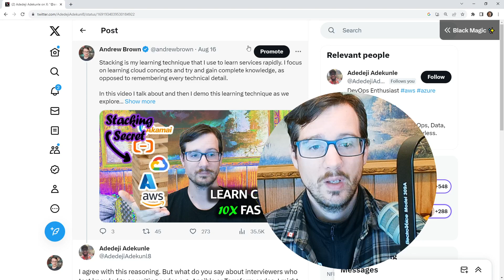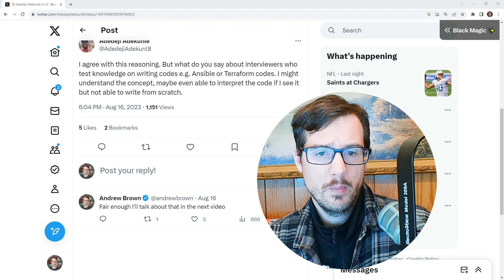The Truth about Writing Code In Cloud Interviews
Cheat Sheets, Practice Exams, Quizlets & Flashcards are available in our full course on ExamPro